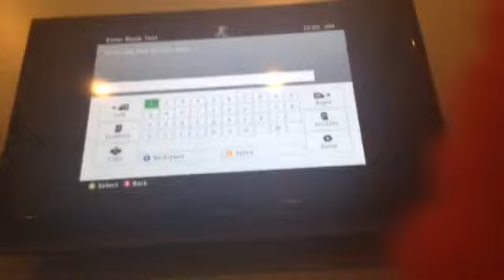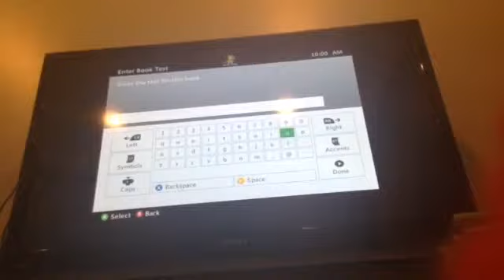Minecraft - Xbox ROBBING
So a new Minecraft invention?